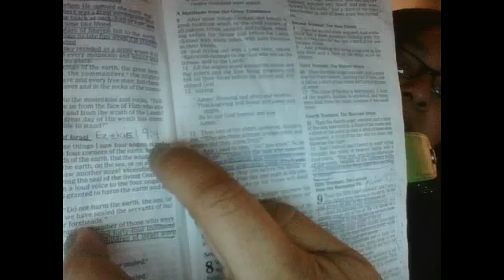444 means/ utubers in Christ Bride (single 4)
Variances
Are we scoffers
Christ Bride has divisions
Abba Most High is separating even the elect in heavenly level
TEST ALL THE SPIRITS FROM PRIDE TO JEALOUSY OF HOLY